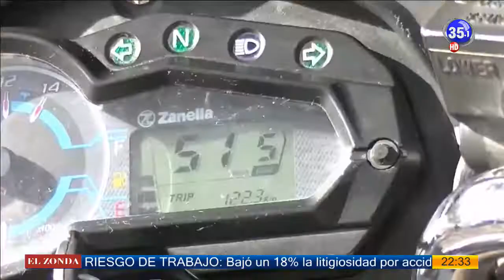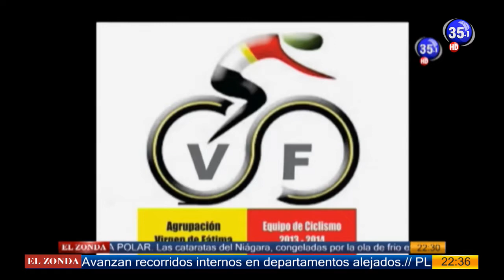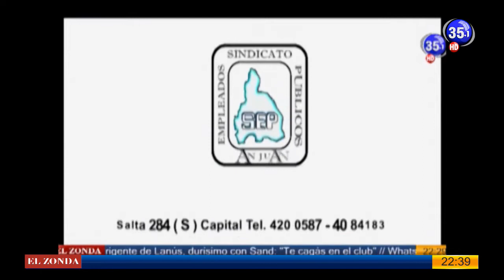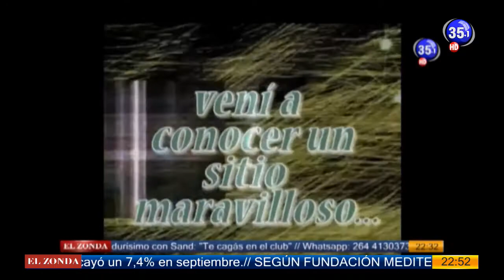Ciclismo Total 29-10-18